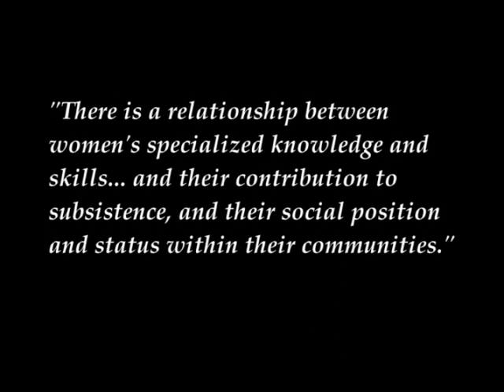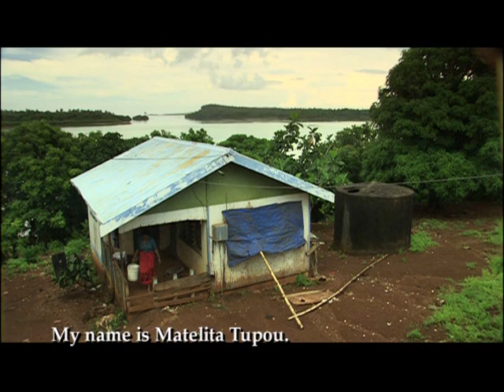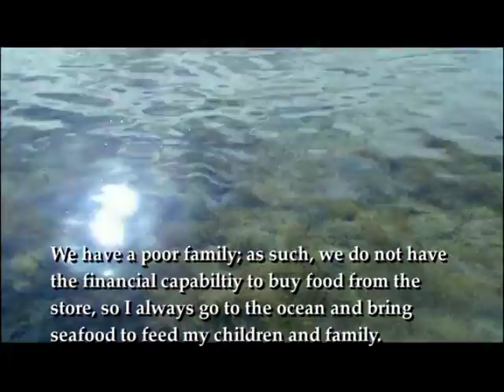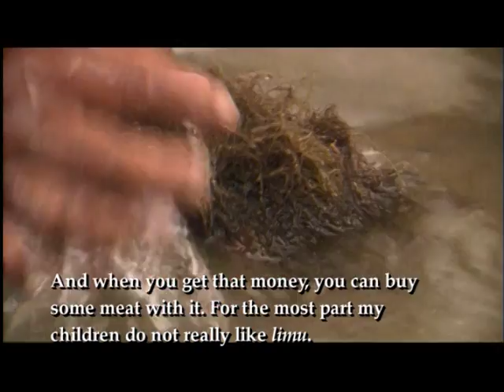Kau Fangota: Gleaners of the Sea Part 1